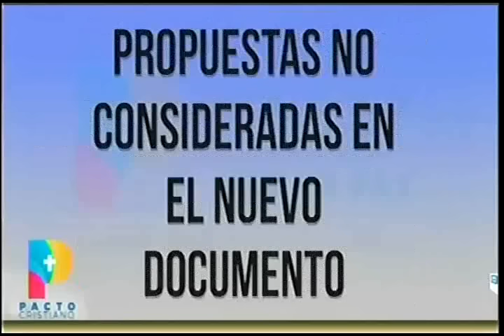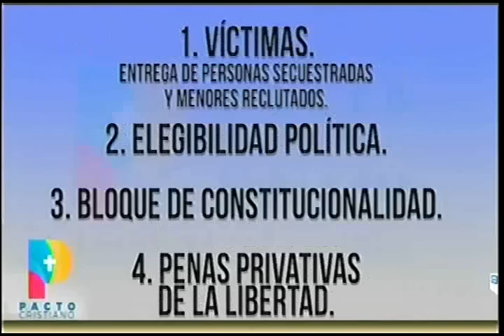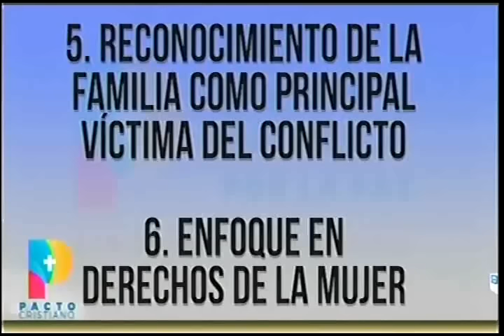Interv. del Pastor Jhon Milton /plenaria de Senado sobre debate de refrendación de los Acuerdos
Intervención del Pastor Jhon Milton  / plenaria de Senado sobre debate de refrendación de los Acuerdos de La Habana